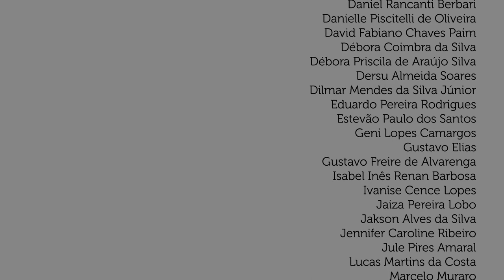Coração Civil - Fundação de Educação Artística FEA - 2017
Video : Pode Flutuar

Iluminação: Bruna Ricaldoni

Filmagem: Bruna Ricaldoni

Edição: Bruna Ricaldoni

Motion Graphics: Nanda Godoy

Técnico de gravação de áudio : Louis Castro

Turmas participantes da audição:

Oficina Prática de Conjunto - 2017/1
Professor Daniel Augusto

Musicalização 2 - 2017/1
Professor Daniel Augusto

Coral da FEA - 2017/1
Professores Cacá Campara e Daniel Augusto

Sala Sergio Magnani - Fundação de Educação Artística
06 de julho de 2017

Regência, piano, teclado e viola caipira: Daniel Augusto O. Machado

Acordeão: Eduardo Pereira Rodrigues

Bandolim: Geni Lopes Camargos

Bateria: David Fabiano Chaves Paim

Cavaquinho: Estevão Paulo dos Santos

Clarinete: Marcos Guedes de Oliveira Carneiro

Contrabaixos: Marcelo Muraro, Dilmar Mendes da Silva Júnior

Contrabaixos elétricos: Débora Coimbra da Silva, Pedro Augusto Souto dos Santos

Flauta: Raphael da Silva Braga

Guitarra: Gustavo Elias

Piano: Dersu Almeida Soares, Mariana Carvalho Tanuri Roque

Viola: Yolanda Gonçalves Mendes

Violões: Adelcio Moreira de Lima, Estevão Paulo dos Santos, Lucas Martins da Costa, Murilo Ribeiro da Silva, Nanda Godoy, Rafael Rodrigues Nunes, Raphael Inácio da Costa Oliveira, Valéria Cristina Cruz Dellacenta

Violoncelos: Danielle Piscitelli de Oliveira, Débora Priscila de Araújo Silva

Coro: Adilson Fernandes dos Santos, Ailin Renan Morais, Alice Duarte de Andrade, Alzira Maria Avelar, Ana Paula Sabina do Carmo, Ana Vitória de Souza, Ariane Enohata Tsubouchi, Beatriz Pacheco dos Reis e Silva, Christiana Ramos, Daniel Rancanti Berbari, Débora Coimbra da Silva, Gustavo Freire de Alvarenga, Isabel Inês Renan Barbosa, Ivanise Cence Lopes, Jakson Alves da Silva, Jennifer Caroline Ribeiro, Jule Pires Amaral, Mariana Carvalho Tanuri Roque, Marina Mendes Guimarães, Mércia Neves de Castro, Milene Estanislau Santos, Nanda Godoy, Raphael da Silva Braga, Regina Célia Dell’ Isola, Sidymar Heder Vieira, Suzélia Oliveira de Carvalho, Tânia Mara Cunha Caçador, Túlio Galvão Oliveira